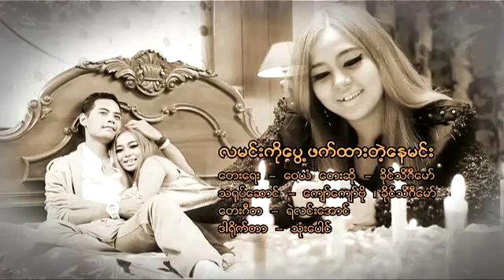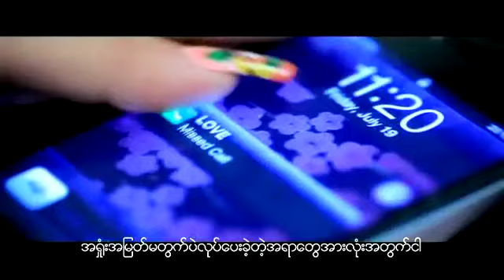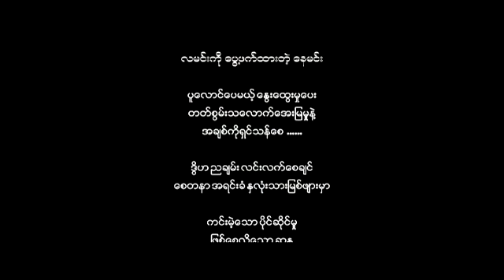Khaing Theingi Maw - Lamin Ko Pway Phat Htar Tae Nay Min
လမင္းကိုေပြ႕ဖက္ထားတဲ့ေနမင္း Album